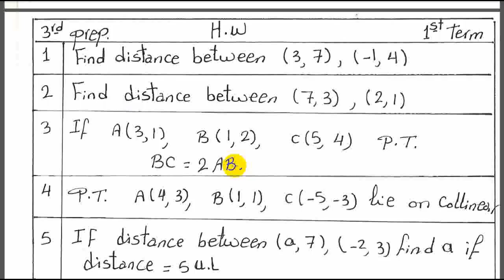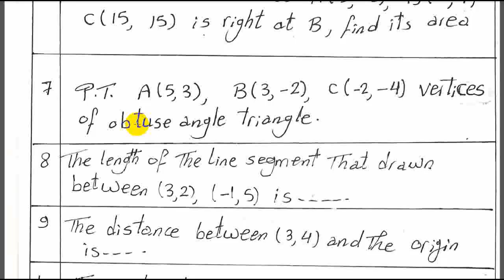3rd Prep-1st Term-Maths-Geometry-Distance between two points Part 1-Mr. Ibrahim Soliman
3rd Prep-1st Term-Maths-Geometry-Distance between two points Part 1-Mr. Ibrahim Soliman